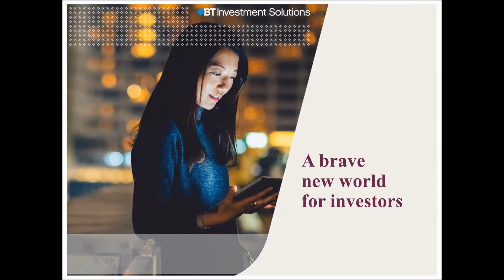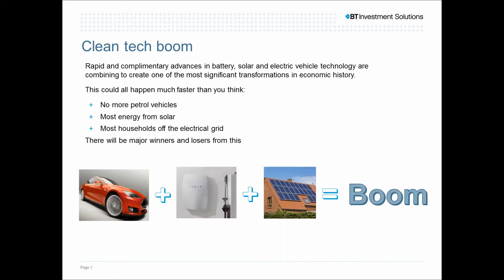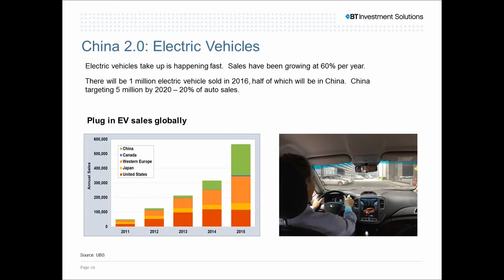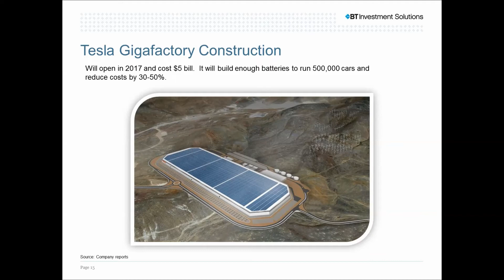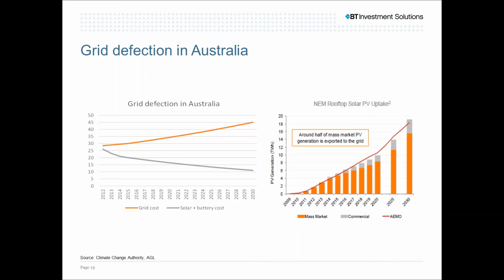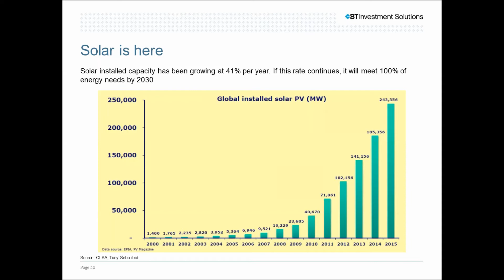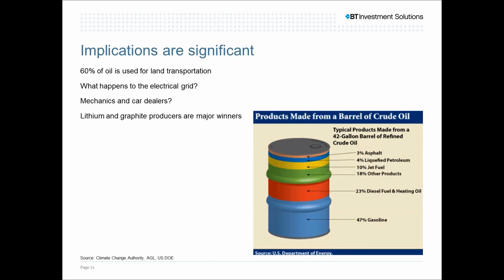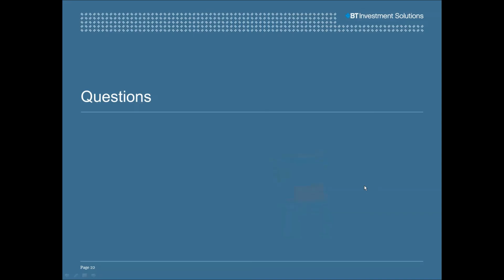Expert's Angle: A brave new world for investors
Tim Rocks, Head of Market Research & Strategy at BT Investment Solutions, explores some important technology advances that have the potential to change our lives, and outlines some of the market implications for investors.